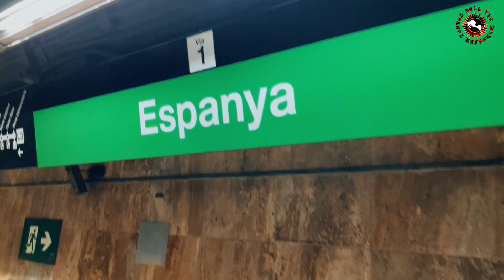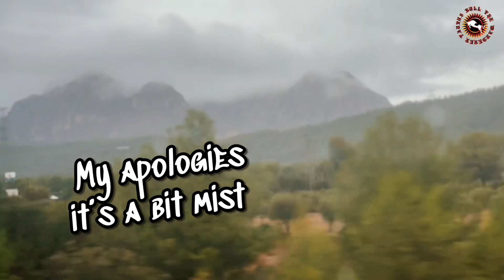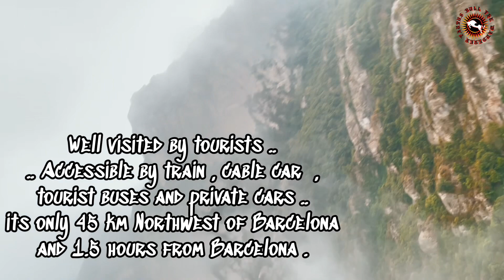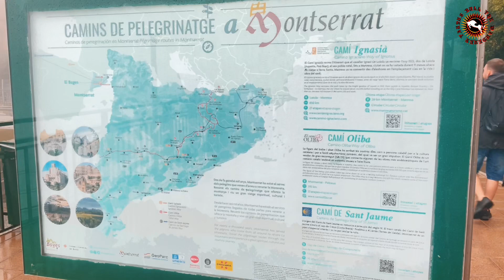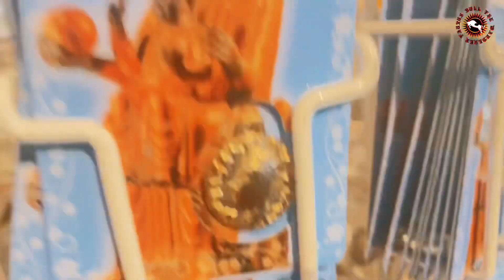Montserrat Catalonia Spain : Barcelona Travel /Exquisite Mountain /Episode 1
@TaurusBullTheWanderer . First day of Barcelona travel is to montserrat . Montserrat is located in Catalan region , a range view from Barcelona with 45 km distance . It is a multi -peak mountain, famous and popular for tourism . Well - visited by tourists all around the world .Wnadering in Barcelona is not complete with out experiencing the exquisite mountain . it can be reached by cars, train , cable car and bus tours . Highly recommended landmark to put in a bucket list for Spain travel enthusiast .
It was rainng in Barcelona when we travelled to Montserrat that day . It was foggy but still the great Montserrat shown its great beauty .The pouring rain from barcelona did not stopped us to experienced the beautiful mountain .